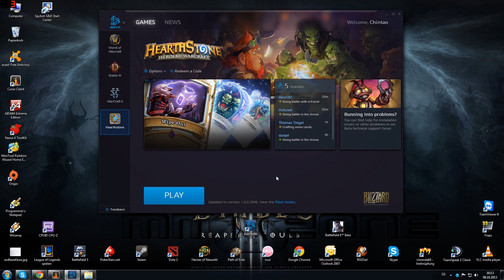Hearthstone Tutorial von MMOZone (Deutsch)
In diesem Video präsentieren wir Euch das vollständige Tutorial von Hearthstone.